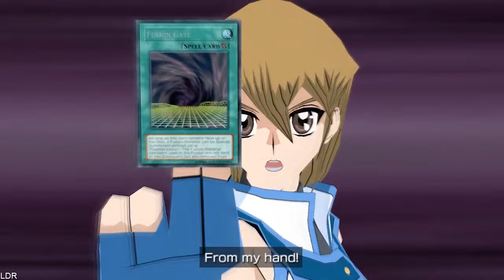Yu-Gi-Oh! Gx Tag Force - Me vs. Alexis Rhodes - "Skull Servants" [Forbidden Deck] - Deck Recipe !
-- Deck List --

-- Monsters Cards --
3x - Skull Servant
3x - Chaos Necromancer
3x - Cyber Jar
1x - Exiled Force
1x - Injection Fairy Lily
3x - King of the Skull Servants
3x - Magical Merchant
2x - Malice Ascendant
3x - Morphing Jar
1x - Sangan

-- Spell Cards --
1x - Card Destruction
1x - Heavy Storm
2x - Level Limit - Area B
1x - Lightning Vortex
3x - Monster Reincarnation
1x - Mystical Space Typhoon
3x - Opti-Camouflage Armor
3x - Painful Choice
1x - Pot of Avarice
3x - Pot of Greed
1x - Premature Burial

-- Trap Cards --
1x - Call of the Haunted
3x - Dust Tornado
2x - Gravity Bind
1x - Torrential Tribute

-- S2 --
Alexis Rhodes Also known as Asuka Tenjoin, Queen of Obelisk Blue or Asuka

-- Banlist --
'Forbidden Deck' does not have a banlist and can be played with prohibited cards in the deck!